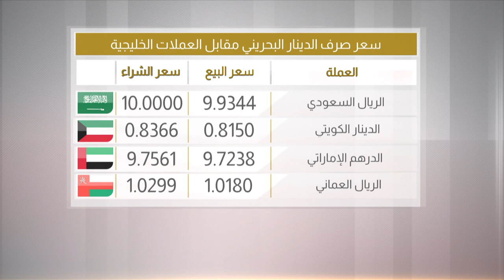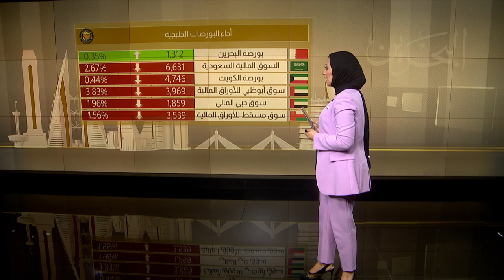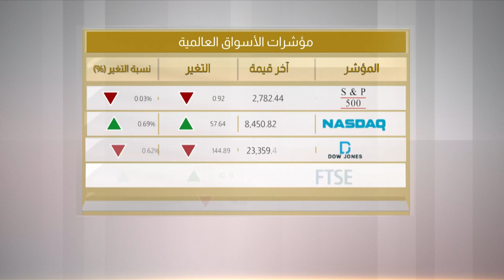البحرين مركز الأخبار : النشرة الإقتصادية 16-04-2020